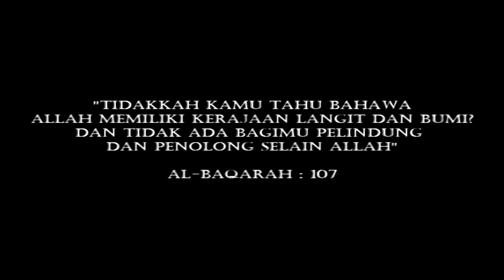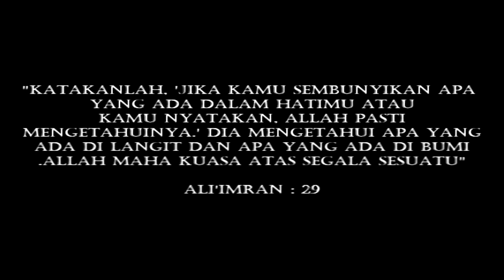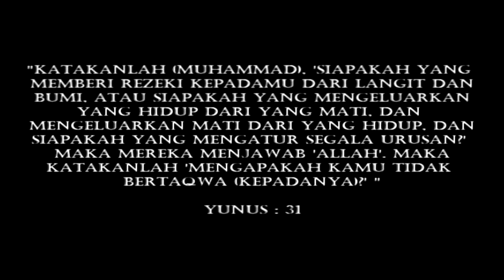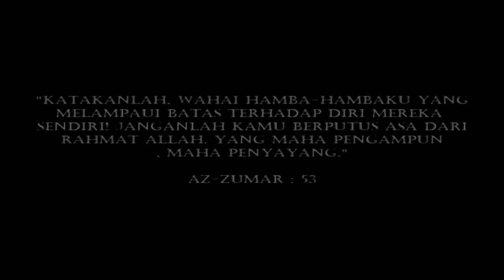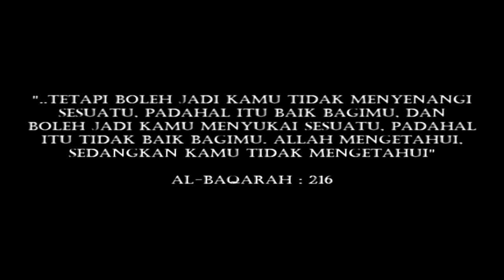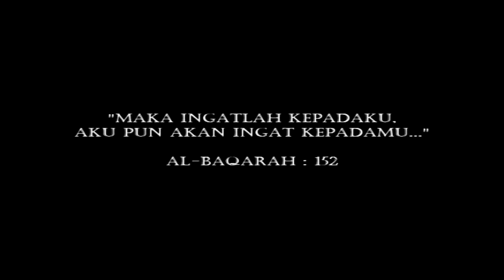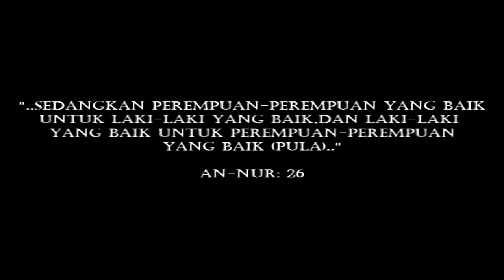Cweetnya Allah Tat Titew !